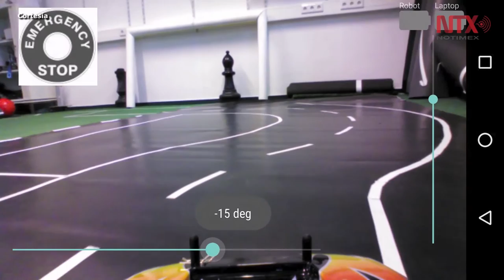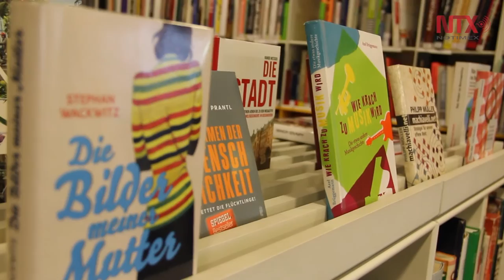Catedráticos alemanes capacitan a estudiantes mexicanos en robótica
Expertos de la Universidad Libre de Berlín donaron 12 vehículos de control autónomo para que estudiantes mexicanos conozcan su programación